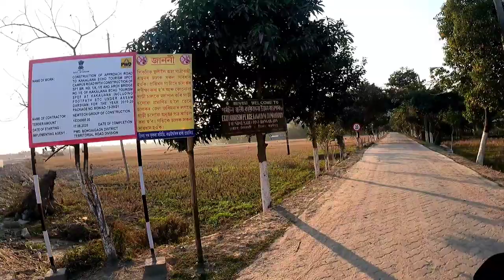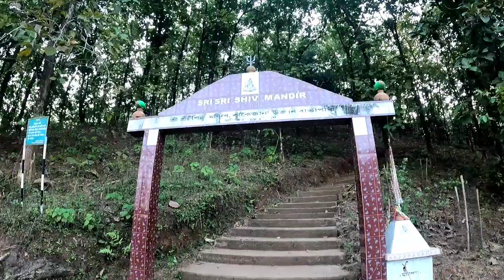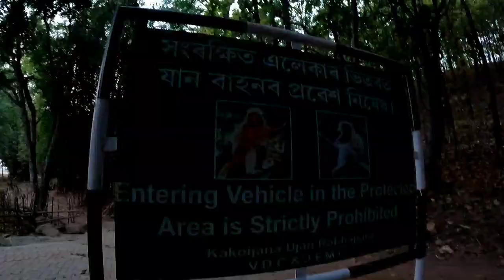The Home of Golden Langurs😍|Kakoijana